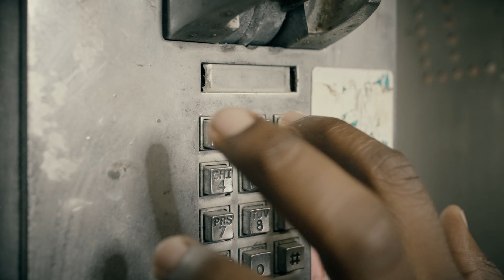Dsteez - Commonwealth (official Music video )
Dsteez With another Visual off of his Mixtape "The Inconvenient Steez" He is back in his mode. Handwork beats talent, When talent doesn't work. They say that the Meeks shall inherit the earth that words of power Melanated  kings and gods somehow they think we cowards. Dsteez is basically showing that he has what it takes to get to the next level he is growing lyrically. North Sacramento stand up and support your local artist. for any serious inquires and Dsteez music links will be below ⬇️⬇️⬇️⬇️⬇️

Serious Inquires Contact
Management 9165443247